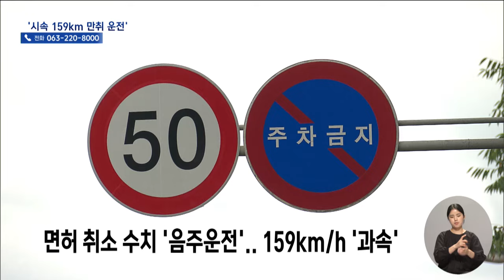"술 마시고 시속 159km 질주".. 애꿎은 목숨 앗아가 | 전주MBC 240702 방송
◀앵커▶
만취 운전자의 공포의 질주가 잇따르면서 안타까운 사고가 이어지고 있습니다.

전주에서는 포르쉐 승용차가 운전 연습 중이던 10대 2명이 탄 경차를 들이받아 1명이 숨졌고, 속초에서도 비슷한 음주 사고가 이어졌습니다.

포르쉐 운전자는 150km가 넘는 속도로 시내 도로를 질주한 것으로 뒤늦게 밝혀졌습니다.

◀리포트▶
멀리 차량의 전조등 불빛이 빠르게 다가오고 뭔가에 들이받힌 차량이 도로 위에 나뒹굽니다.

앞부분이 형편없이 찌그러진 포르쉐 차량도 뒤늦게 도로에 멈춰 섭니다.

지난 27일 새벽 0시 45분쯤, 전주시 여의동에서 스포츠카가 경차를 들이받는 사고가 일어났습니다.

골목을 빠져나오던 경차는 포르쉐의 충격을 못 이기고 수십 미터를 밀려 났고, 바퀴까지 튕겨쳐 나와 도로 일대는 아수라장이 됐습니다.

[경찰 관계자]
"(스파크 차량이) 좌회전 하는 상황에서 교차로에서 사고가 난 건데, 스파크 차량 운전자가 돌아가셨어요."

이 사고로 경차를 몰던 18세 여성이 숨졌고, 동승자인 18세 친구도 병원으로 옮겨졌지만, 위중합니다.

인적이 드문 시각, 운전 연습에 나섰다가 사고를 당한 것으로 알려졌습니다.

[전재웅 기자]
"직진해 달려오던 스포츠카는 이곳에서 좌회전하려던 차량을 들이 받았는데, 운전자는 음주 상태로, 과속까지 한 것으로 드러났습니다."

혈중알코올농도 면허 취소 수치를 넘긴 운전자가 시속 50km인 도로에서 159km로 질주한 것으로 드러나 경찰이 구속영장을 신청했습니다.

어제(1일) 강원 속초에서도 만취 상태 40대 남성이 몰던 승용차가 오토바이를 들이받아 오토바이가 보행자를 덮치면서 1명 심정지 상태로 병원에 옮겨지고 3명이 다치는 일이 있었습니다.

이처럼 음주 운전이 계속되면서 지난 한해 동안 만 3천여 건의 음주 관련 사고가 발생해 159명이 숨지고, 2만 6백여 명이 부상을 입은 것으로 집계됩니다.

경찰은 7월부터 2달 간 여름 휴가철 음주운전 특별 단속에 나섰습니다.

화면제공: 전북소방본부